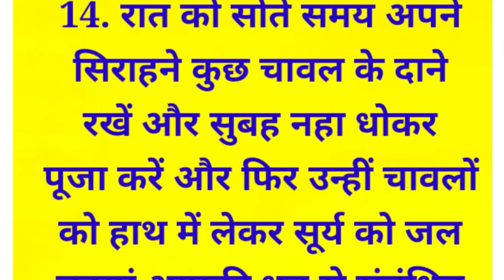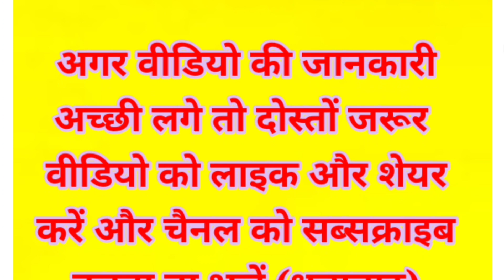घर में पैसा नहीं टिकता तो धन को चुंबक की तरह खींचते है ये वास्तु शास्त्रके नियम